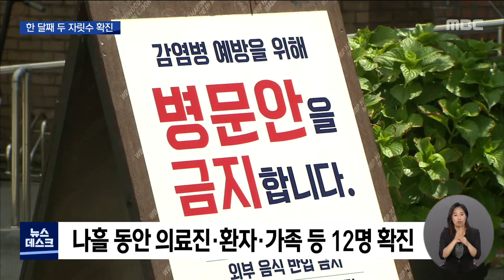한 달째 두자릿수 확산세 지속 (뉴스데스크 2021.8.21 광주MBC)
(앵커)

광주의 코로나19 확산세가 진정되지 않고 있습니다.

백신 1차 접종률이 50%에 육박했지만
두자릿 수 확산세는 한 달 가까이 이어지고 있습니다.

윤근수 기자입니다.

(기자)

광주 광산구의 병원에서 확진자가 또 나왔습니다.

지난 18일, 간호사 1명이 처음 확진된 이후
나흘동안 의료진과 환자, 가족 등
모두 12명이 잇따라 확진 판정을 받았습니다.

타지역 확진자와 접촉한 뒤 감염되고,
이렇게 확진된 환자를 통해
가족이 다시 코로나에 걸리는 악순환이
주말에도 되풀이 됐습니다.

오늘 오후 6시 기준으로 광주의 확진자는 15명.

지난달 24일 이후 29일째 두자릿수 확진입니다.

백신 접종률은 50%에 육박하고 있습니다.

광주 전체 인구 145만여 명 가운데
1차 접종을 마친 사람은 71만여 명.
접종률은 48.9%를 기록하고 있습니다.

하지만 코로나19 확산세는
좀처럼 잡히지 않고 있습니다.

* 김종효 광주시 행정부시장
"델타 변이의 빠른 전파력이 우리를 위협하고 있습니다.
백신 접종 완료자의 감염, 즉 돌파감염도 빈번하게 나타나는 위기 상황입니다."

방역당국은 확산세를 잡으려면 숨어있는 감염원을
가급적 빨리 찾아내는 게 중요하다고 보고 있습니다.

델타 변이의 빠른 전파력을 감안하면
감염자를 조기에 격리시키는 일이
관건이라는 판단 때문입니다.

방역당국인 이에따라 타지역 방문자들은
증상 유무와 관계없이 진단검사를 받으라고 요구하는 한편,
모임과 행사는 미루고, 거리두기 방역수칙도
철저히 준수해달라고 당부했습니다.